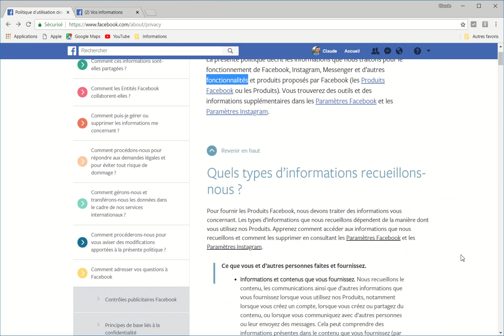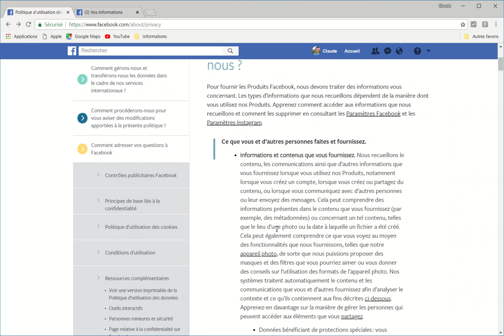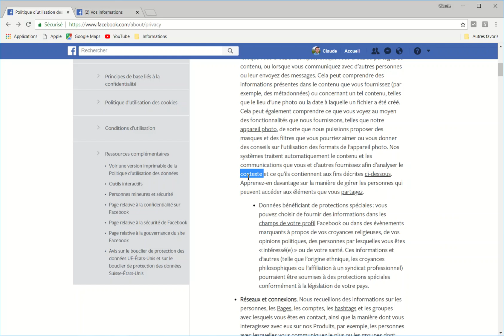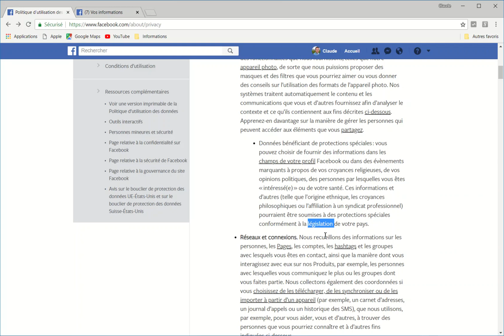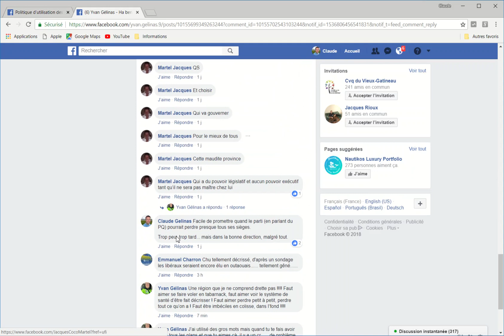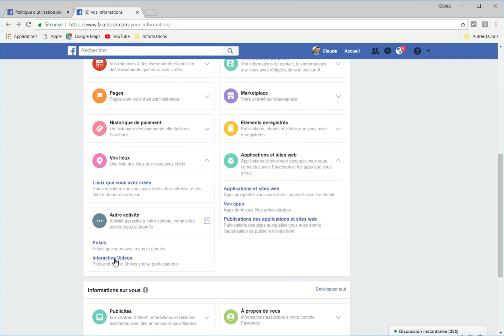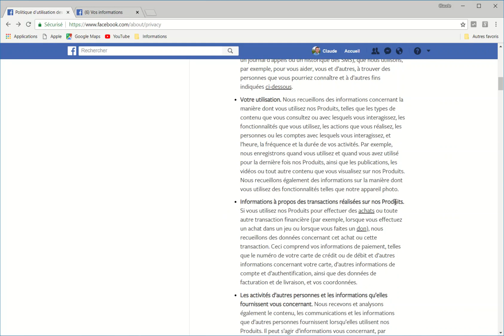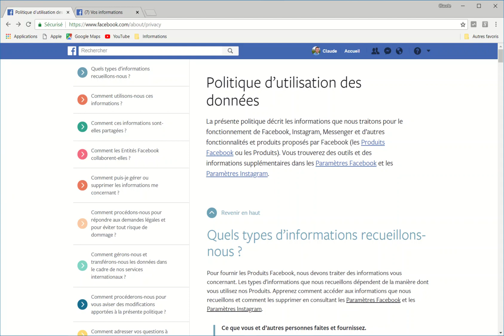Revue commentée de la politique d'utilisation des données de Facebook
La majorité des utilisateurs de Facebook ne lisent jamais les mentions légales, comme la toute-importante politique d'utilisation des données que l'on retrouve à cette page:

Et pour cause, c'est ennuyeux comme tout. On est loin des photos de chatons et des défilements sans fin du journal des amis.

Pourtant, ce serait important de lire ces mentions puisqu'elles balisent la relation commerciale qui a lieu dès l'inscription au média social.

Depuis le tout premier moment de votre inscription à Facebook, le réseau social accumule des informations et si vous voulez les consulter, visitez cette page:

Attention, vous pourriez être surpris de l'ampleur de l'empreinte numérique que vous avez laissé, au fil des années.

Parce que vous l'aurez deviné, même si vous avez oublié, Facebook, lui, n'oublie jamais.

Plongez dans le volet moins connu de Facebook et comprenez mieux pourquoi dans ce média social (et bien d'autres) qui vous sont offerts gratuitement, le produit, c'est VOUS.